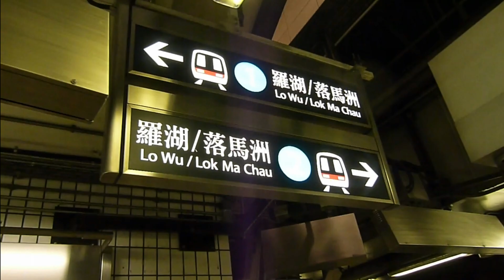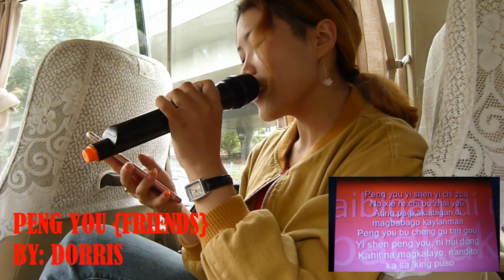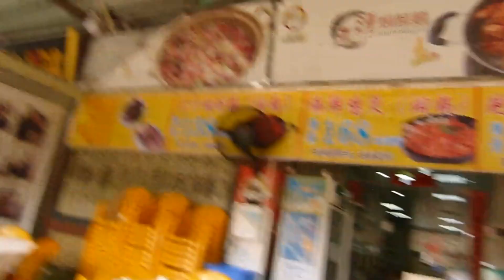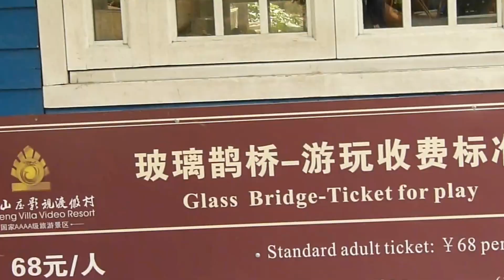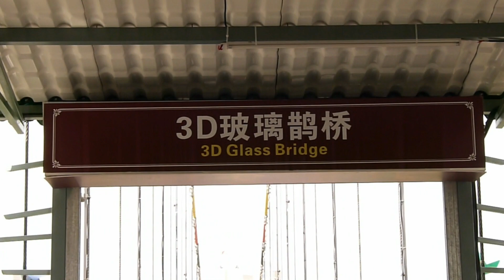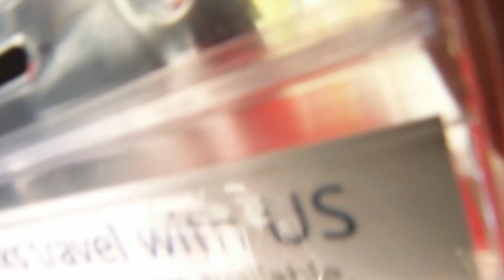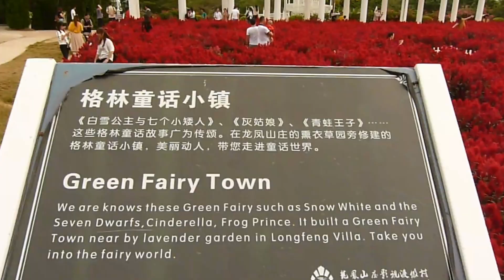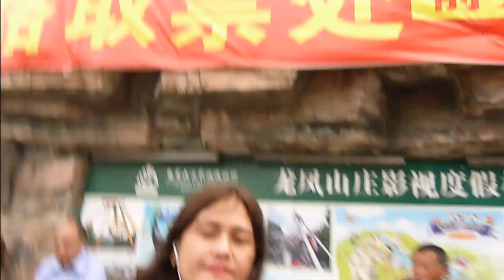THE 3D GLASS BRIDGE+FULLHOUSE WONDERLAND@ DUNGGUAN,CHINA ESCAPADE 2018/MAFEVLOG#49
THE 3D GLASS BRIDGE AND FULLHOUSE WONDERLAND IS LOCATED AT LONGFENG VILLA RESORT DUNGGUAN ,CHINA.
THE BEST HIGHLIGHT OF THIS VLOG WAS THE 3D GLASS BRIDGE EXPERIENCED,WE HAVING FUN AND WE ENJOYED THE MOST,IT WAS GREAT EXPERIENCED TO CONQUER OUR FEARS OF HEIGHT.
ENJOY WATCHING GUYS AND GOD BLESS!!! 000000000